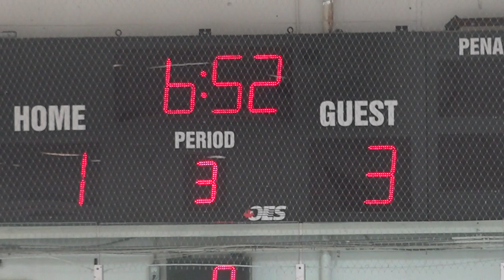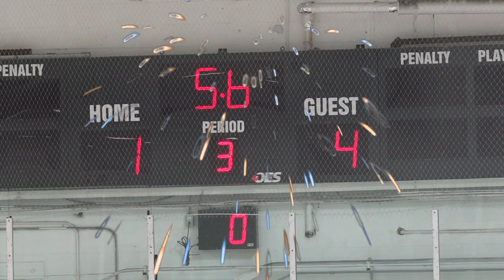League: Game 3: HL: 2018 10 23: Ottawa Ice vs Gloucester Green: W4-1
Goal 1: (01:05) #14 Sophie Rolland and/or #2 Lauren Alexander
Goal 2: (02:06)  #3 Brianna deLaplante
Goal 3: (03:03)  #3 Brianna deLaplante
Goal 4: (02:13)  #11 Rachel Thangaraj